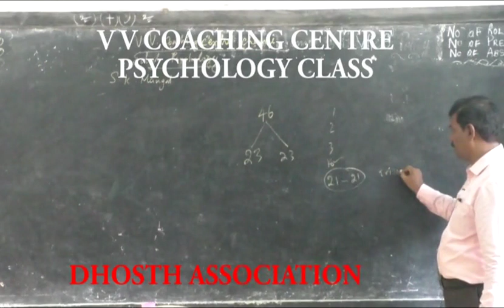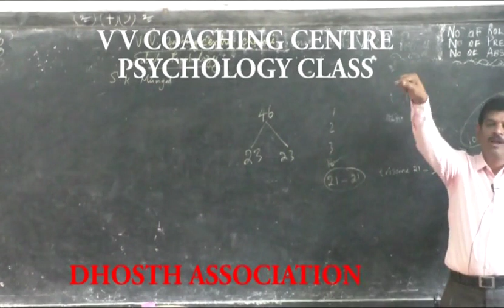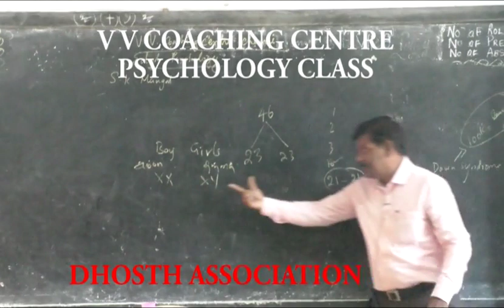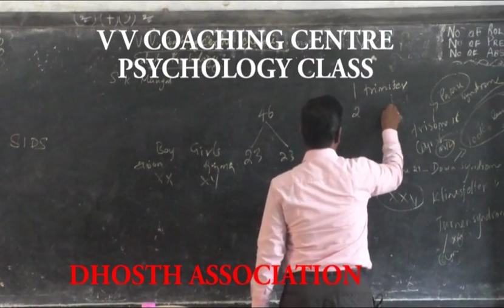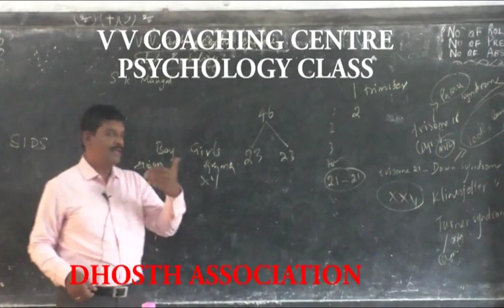TET PSYCHOLOGY CLASS FULL PORTIONS BASED ON TET SYLLABUS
V V COACHING CENTRE